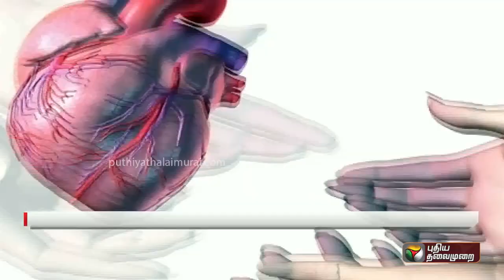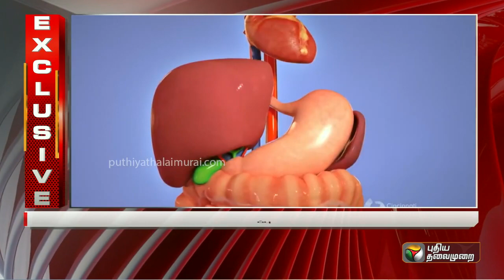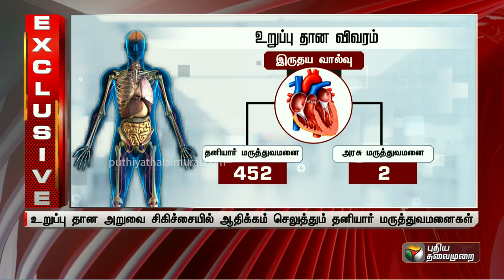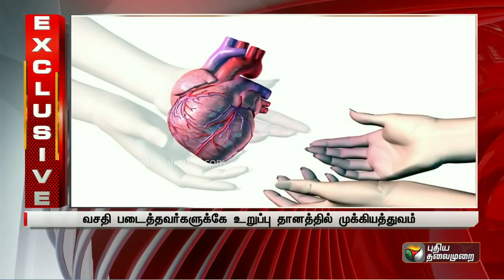உறுப்பு தானம் பெற முடியாமல் தவிக்கும் எளிய மக்கள்| ஹென்றி திபேன் | RTI Activist ஆனந்தராஜ்|08.09.2023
உடல் உறுப்பு தானம் குறித்து தகவல் அறியும் உரிமைச் சட்ட செயற்பாட்டாளர் திரு. ஆனந்தராஜ் கேட்ட தகவல்களின் கீழ் வெளிவந்த அதிர்ச்சித் தகவல்கள் குறித்து வழக்கறிஞர் ஹென்றி திபேன் அவர்கள் புதிய தலைமுறை தொலைகாட்சிக்கு 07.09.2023 அன்று அளித்த பேட்டி